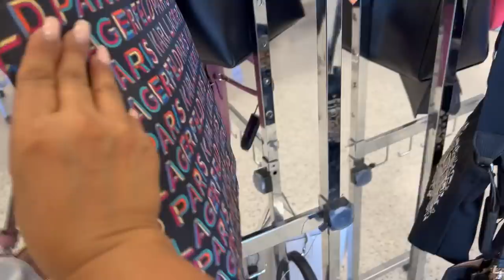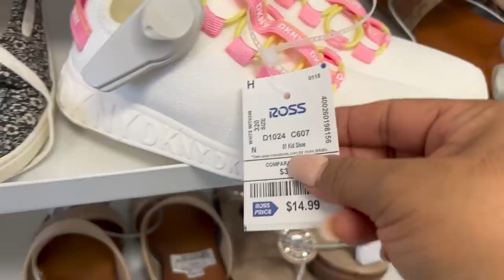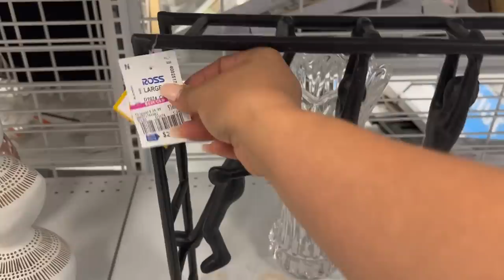ROSS SIEMPRE ME DEJA CON LA BOCA ABIERTA‼️ BELLOS ZAPATOS Y BOLSAS DE MARCA😱